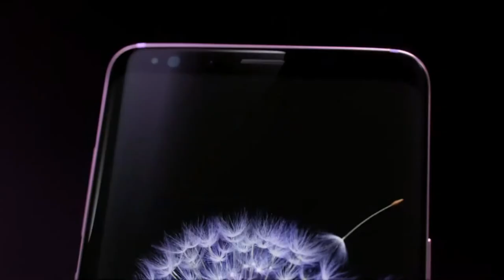با برنامه هامین در سومین نمایشگاه روستائیان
سومین نمایشگاه توانمندی های روستائیان و عشایر کشور - ۱۵ الی ۱۸ اسفند ماه ۱۳۹۶ - ساعات بازدید ۹ صبح الی ۱۸ - مکان : محل دائمی نمایشگاه های بین المللی تهران - سالن ۷